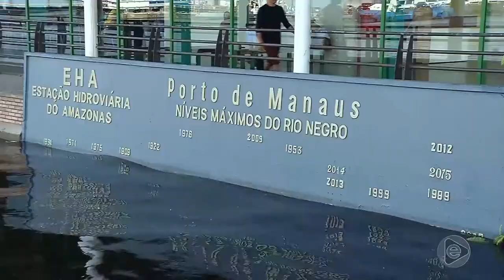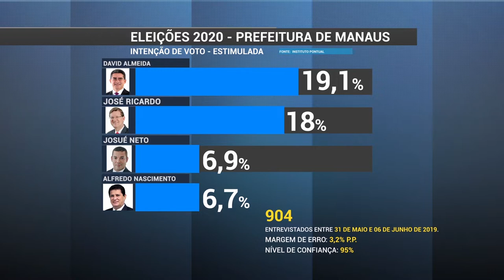Jornal Em Tempo (07.06.2019) 2º Bloco